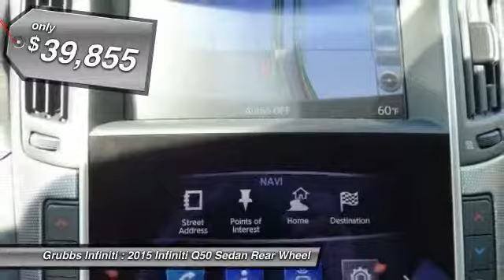2015 Infiniti Q50 Grapevine TX G27739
2015 Infiniti Q50 4dr Sdn Premium RWD

Grubbs Infiniti
1500 Highway 114

Safety comes first with anti-lock brakes, a backup camera, traction control, dual airbags, and emergency brake assistance in this 2015 Infiniti Q50 4dr Sdn Premium RWD. Want a sedan you can rely on? This one has a safety rating of 5 out of 5 stars! Dual zone climate control lets passenger and driver set the temperature they like. Hands-free Bluetooth technology gives you the freedom to access electronic devices anywhere, anytime. You'll enjoy crystal-clear sound with features like CD player, a premium sound system, and an MP3 player. According to a review from New Car Test Drive, Backseat space is average for the class, and relatively comfortable for medium-sized adults on shorter trips. Interested? Don't let this sedan slip away! Call today for a test drive.